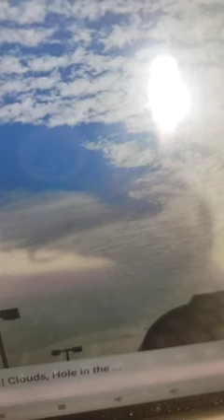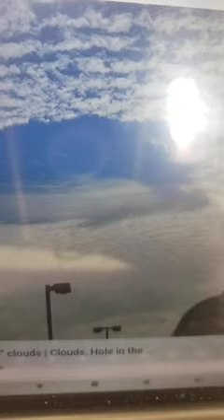Water Will Fall From The Sky And Turn Everything Upside down Storms Will Intensify!!